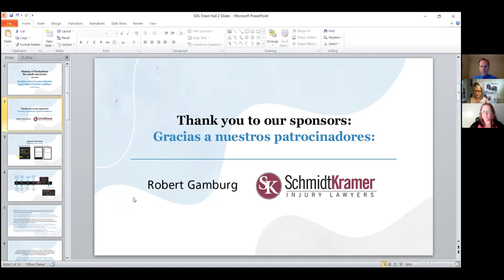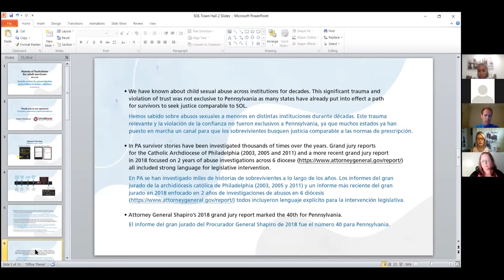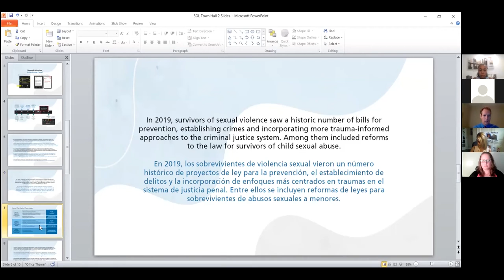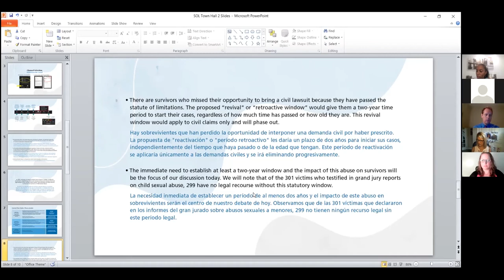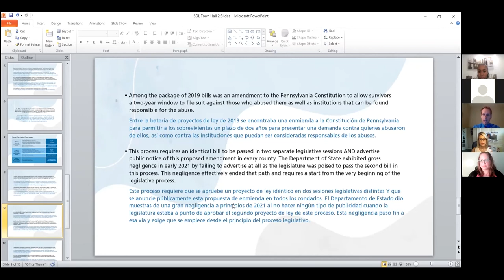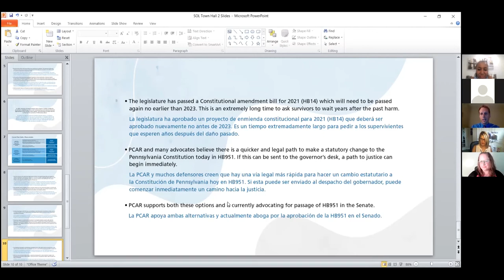Statute of Limitations for Adult Survivors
This session of our series on Statute of Limitations reform in Pennsylvania will focus on listening to adult survivors explain their experiences and describe the support they need to heal as we continue to promote legislation that will allow adult survivors to file suit against those who abused them.